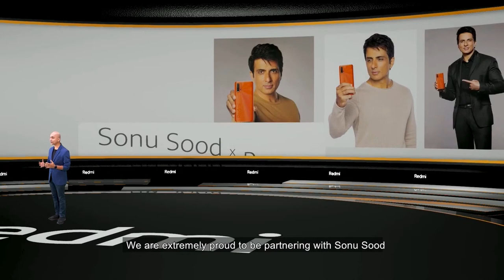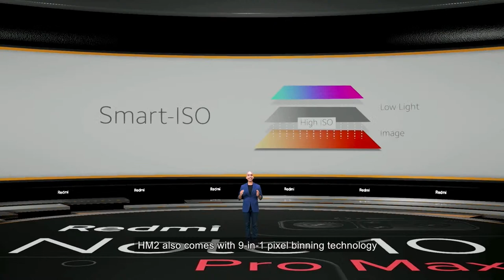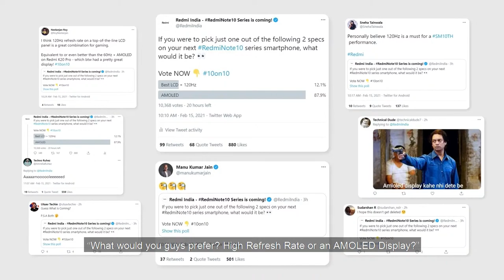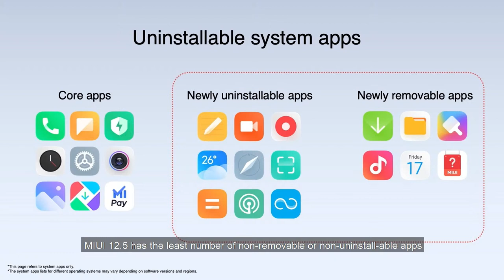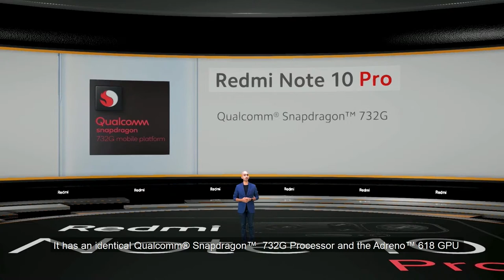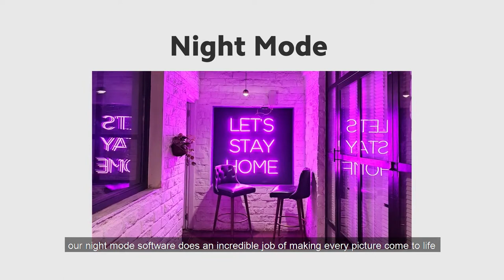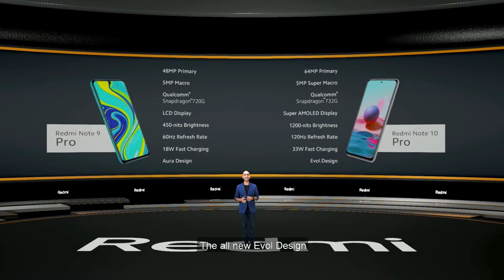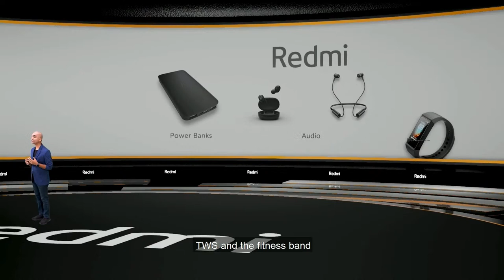Redmi Note 10 Series Product Launch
Join us as we reveal everything you need to know about 2021's Smartphone of the Year!

RedmiNote10 series brings with it Redmi's first 108MP camera, Super AMOLED display & a lot more!

Participate in the launch-day giveaway on Twitter & stand a chance to win the 10on10 BEAST!